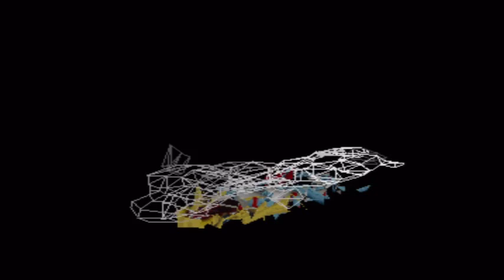Digimon World 1: PS1 Let's Play/Walkthrough Part 29 - Digimon Curling! Penguinmon joins File City!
With the defeat of WaruSeadramon and Ogremon at the Secret Beach Cave we head back to Freezeland where we compete against Penguinmon in a game of Digimon Curling. A mini game that is far too much fun. If I win he'll come to File City. If I lose I have to go get fish to give him if I want a remake. This could get irritating ;)

Hp:Determines how much damage you can take before dying
Mp:Determines how many attacks you can use
Off:Increases the damage you can do
Def:Decreases the damage you take
Speed:Decreases the time between attacks